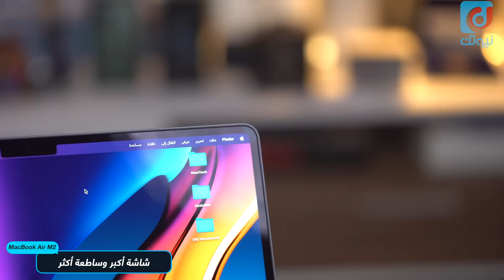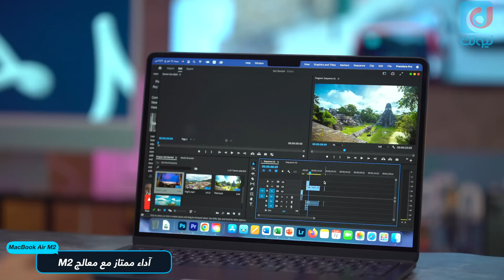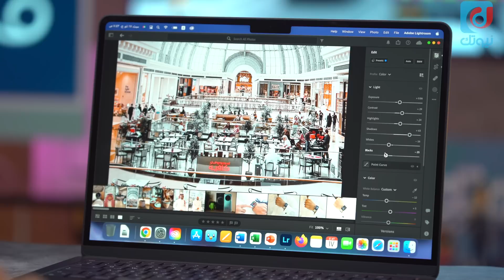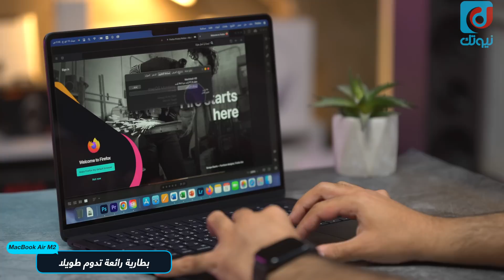مراجعة MacBook Air M2: أفضل ماك للدراسة والأعمال ؟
فيديو مراجعة واستعراض أحدث أجهزة الماك بوك اير من ابل بمعالج M2  - مراجعة MacBook Air M2 بتصميم جديد كليا فهل يكون المناسب والأفضل للدراسة والأعمال؟

* سعر جهاز MacBook Air M2 هو 4699 ريال والسعر الرسمي في متجر أبل الأمريكي هو 1099 دولار.

🔥 ادعم قناتنا عبر التسوق من (أمازون السعودي) باستخدام الرابط التالي:
🔥 ادعم قناتنا عبر التسوق من (أمازون الأمريكي) باستخدام الرابط التالي:
⬇️ تابعنا على وسائل التواصل⬇️
📲 عبدالله الغفيص على تويتر:

--- الخط الزمني ---
00:00 المقدمة
00:46 تصميم ماك بوك اير M2
01:17 وزن وسماكة MacBook Air M2
01:39 المنافذ
01:47 منفذ الشحن Magsafe
02:05 شاحن ماك بوك Air M2
02:19 مواصفات شاشة MacBook Air M2
03:02 السماعات والصوت في MacBook Air M2
03:18 معالج M2 والآداء في MacBook Air
04:17 التخزين والرام
04:29 الكاميرا ومكالمات الفيديو
04:46 لوحة المفاتيح والبصمة في MacBook Air M2
04:59 تجربة البطارية في MacBook Air M2
05:36 ماهو سعر MacBook Air M2
05:46 هل يستاهل ماك بوك اير M2 ؟
06:29 الخاتمة